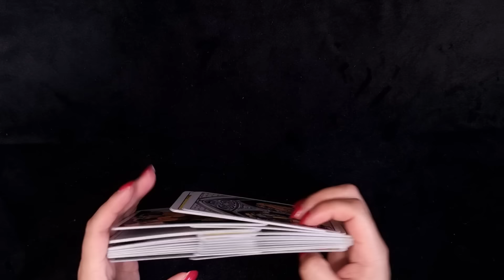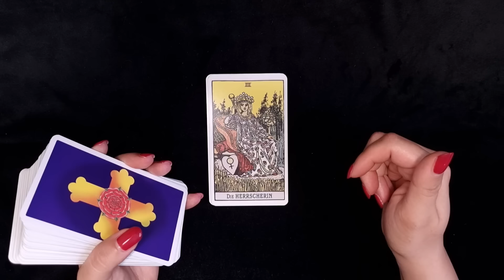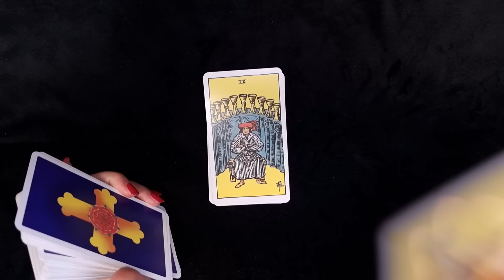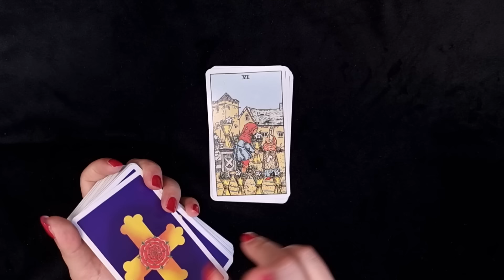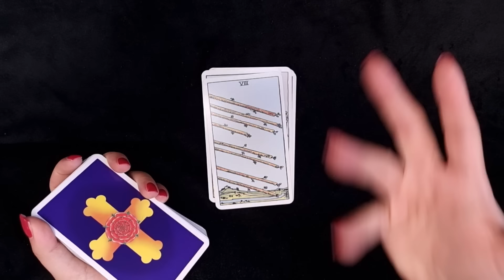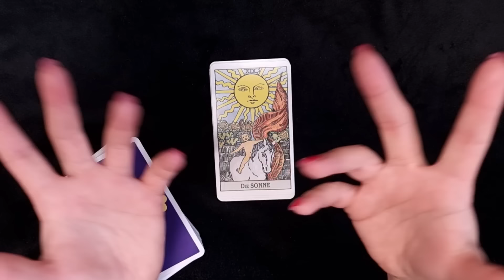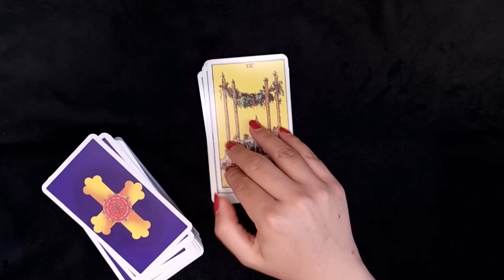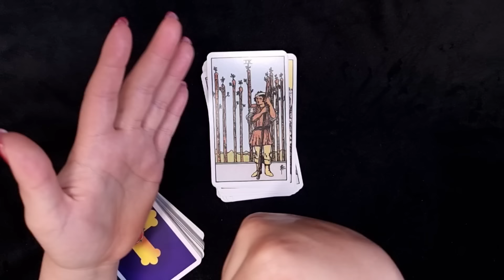ALLE STERNZEICHEN ✨️ 25. JUNI 2024 ✨️ Tarot Orakel ✨️